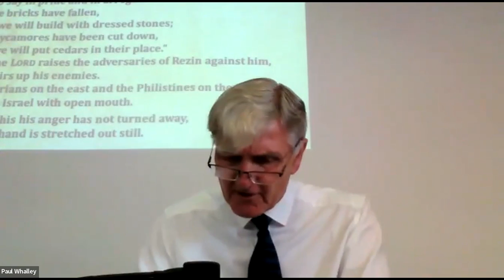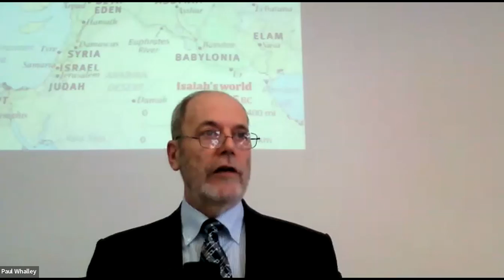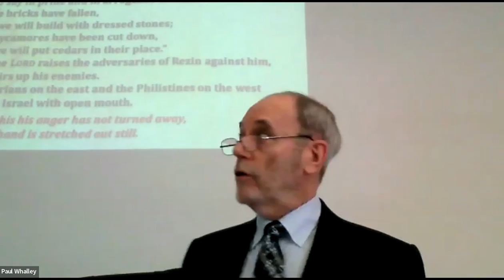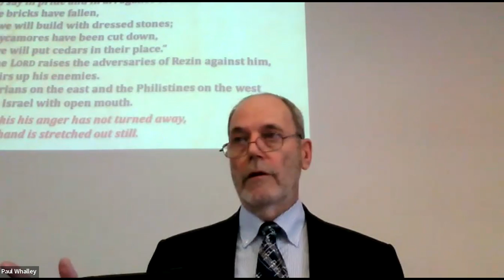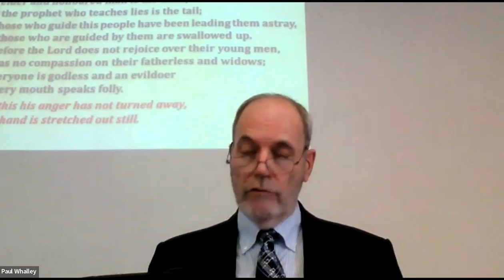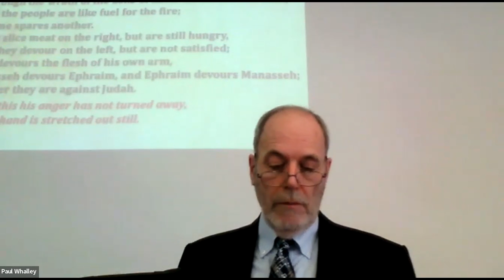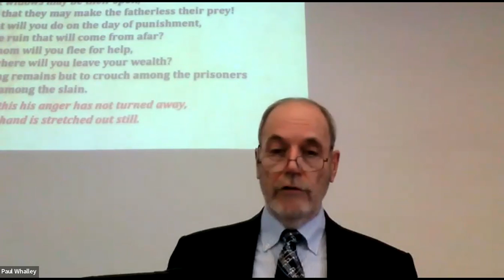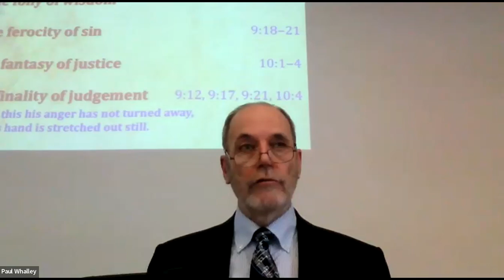Sunday morning service: 3rd July 2022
Steven Green reads the Bible and Lance Atter preaches from Isaiah chapters 9 and 10.